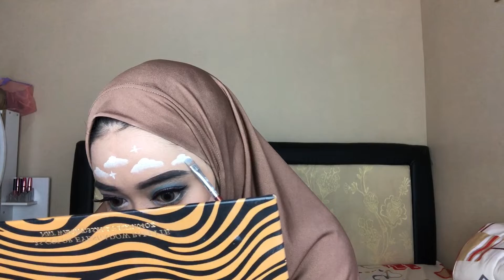MAKEUP ART PELANGI PART 2🌈 | Gampang ditiru! Cocok untuk Pemula